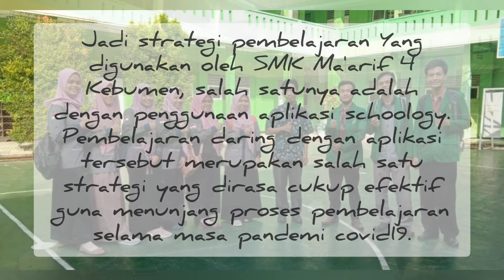Mengenal Dekat SMK Maarif 4 Kebumen Bersama Mahasiswa PLP